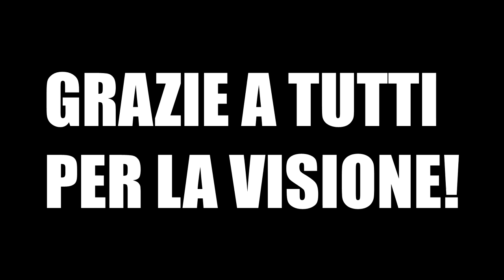FRAMMENTI DI ME! Alice De Bortoli Official